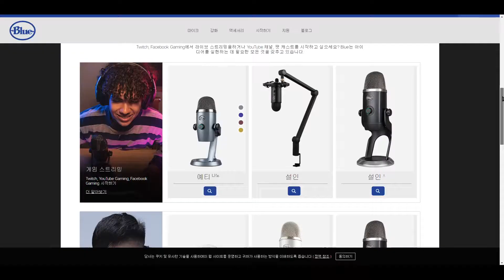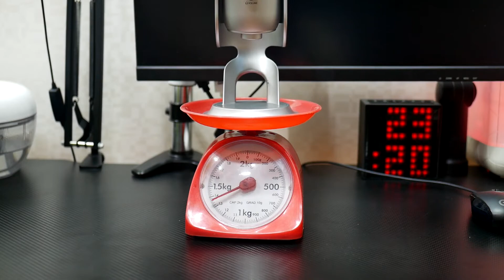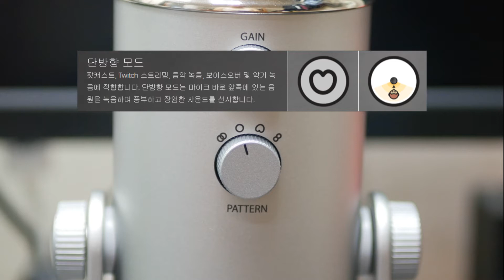Blue Yeti 유튜브 콘덴서 마이크 오디오 인터페이스 연결 없이 USB 케이블 하나면 OK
고가의 오디오 인터페이스 연결 없이 곧바로 USB 케이블을 PC에 연결해 사용할 수 있는 콘덴서 마이크 Blue Yeti 사용기입니다.